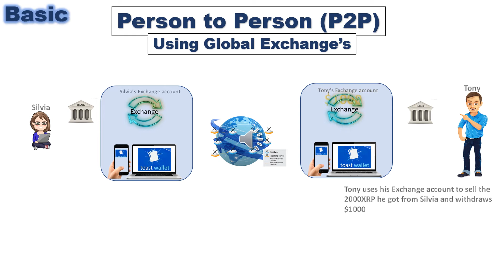Moving XRP P2P